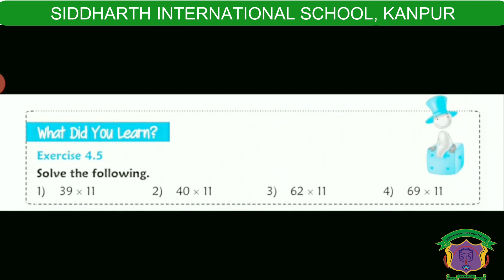CBSE Class 4 Maths Ch 41